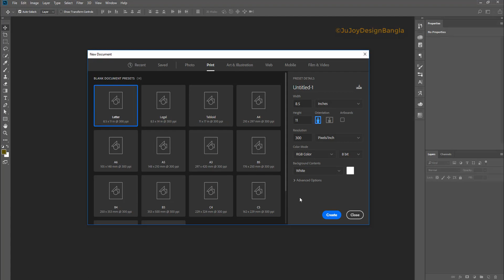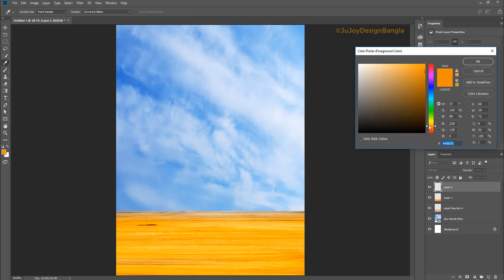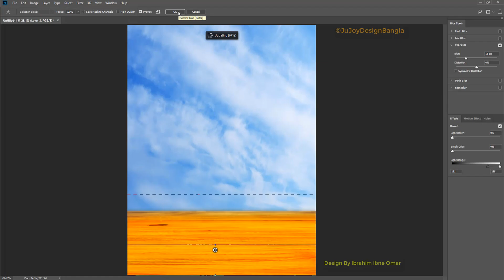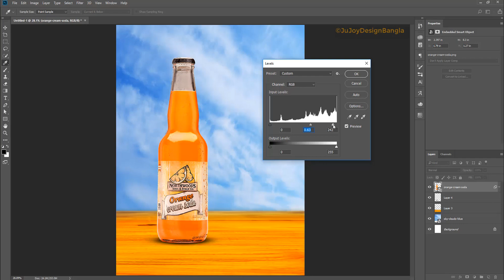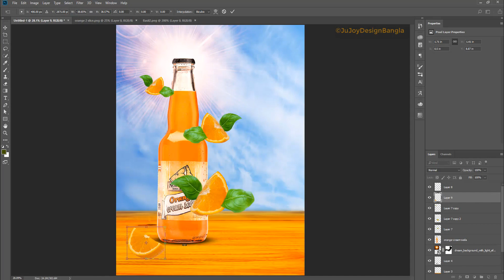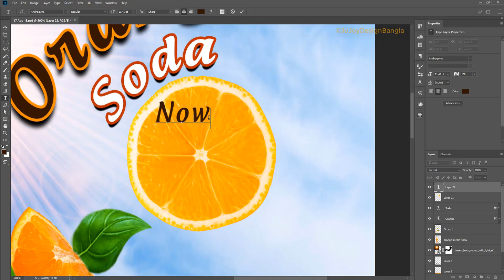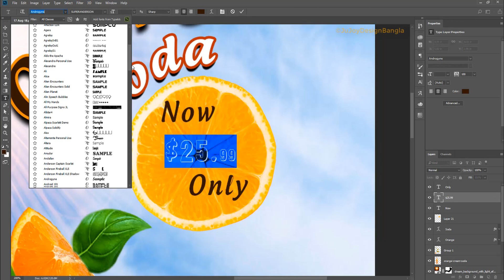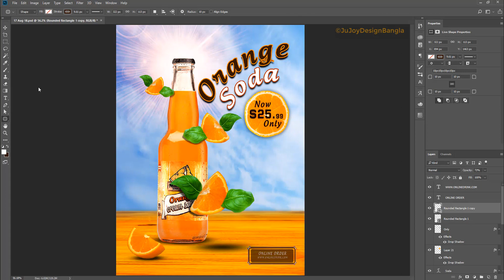Speed Art | Soda Drink Poster Design idea Ju Joy Design Bangla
This Speed Art
Today I show you Soda Drink Poster Design idea. I hope you like & learn some thing new.